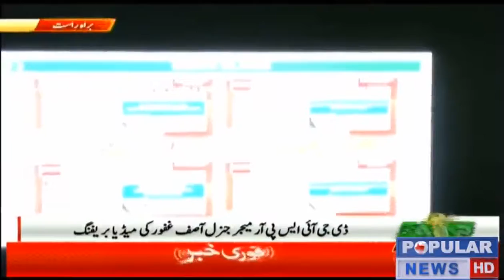Welcome to the Official Popular Tv News YouTube channel.